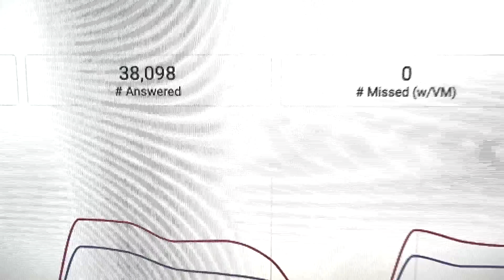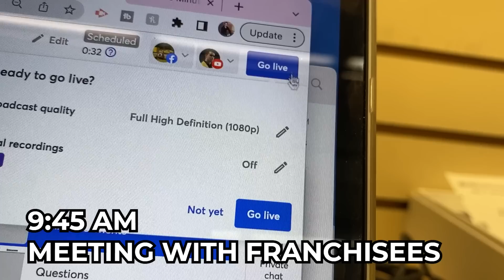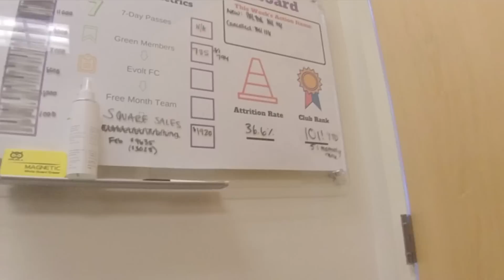Day in the Life: CEO of 125 Businesses